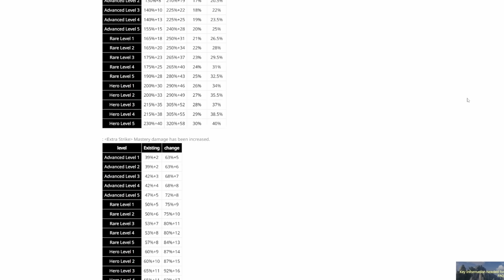Mehr Weltboss Items für ALLE, neue PvP Modi und mehr - Throne and Liberty Update Talk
Throne and Liberty bekommt im November wieder ein Update und es gibt mehr Worldboss Loot, neue PvP Modi, Bot Schutz und vieles mehr. In diesem Video gebe ich euch alle Infos über die Updates.